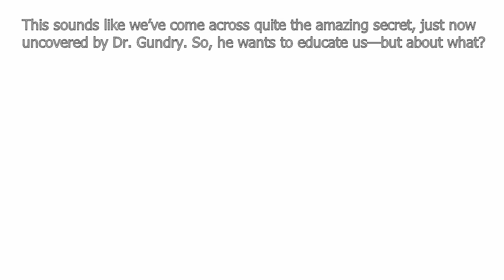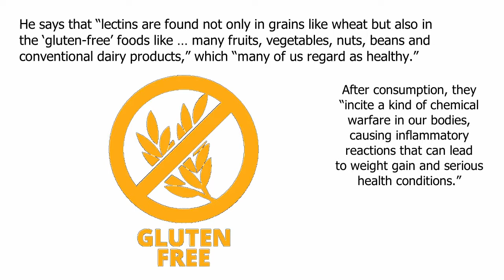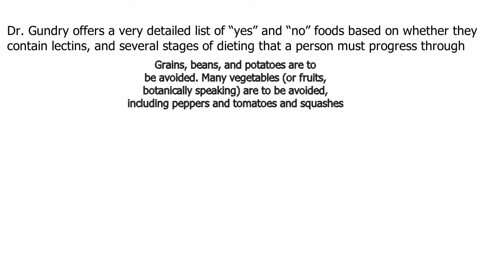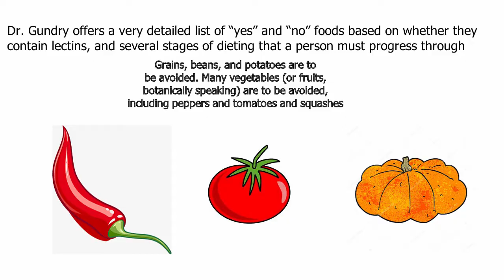The Plant Paradox By Steven R Gundry || Animated Book Summary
FREE 2 Audiobooks on Audible

The Plant Paradox. In a nutshell: The plants that nourish us can also hurt us. Dr. Steven Gundry is a renowned cardiologist and heart surgeon. He’s a former professor at Loma Linda University and has authored 300+ peer-reviewed articles on using diet and supplements to eliminate a bunch of diseases. And, to put it in perspective: He’s Tony Robbins’s doctor. Big Ideas we explore include Rule #1 of nutrition (and life) (hint: STOP eating/doing stuff that doesn’t work for you), the little edible enemies that are taking you down, the vagus nerve and it’s communication from your gut to your brain, how fruit might as well be candy and 90% new you in 90 days.